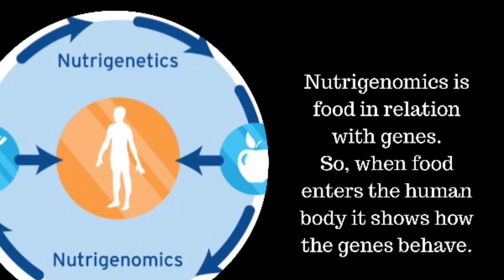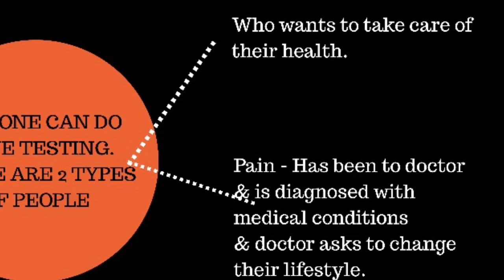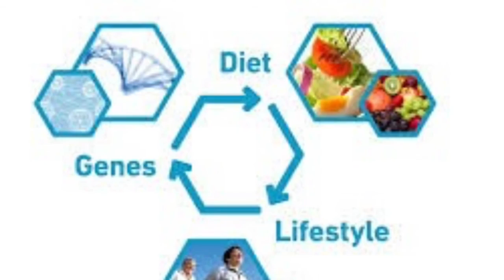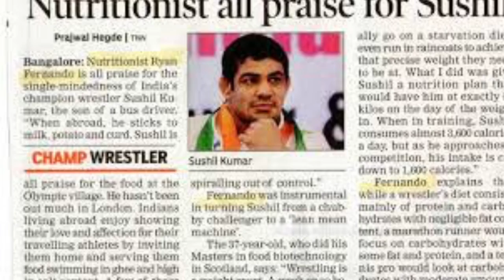Understanding NUTRIGENOMICS with Best Nutritionist In India Ryan Fernando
Nutrigenomics is the study of how diet influences gene expression, and thus, health.
Nutrigenetics is defined as the study of individual genetic variations or polymorphisms, their interaction with nutritional factors, and their association with health and disease. Others define nutrigenomics as the study of the functional interactions between food and the genome at the molecular, cellular, and organismic levels, and the ways in which individuals respond differently to diets depending on their genetic makeup.
best genetics nutritionist: Understands the relation of food with your genes. Reads how your body reacts to certain foods.
Genetic Test Based Nutrition Plan: Know if you are gluten sensitive, Lactose intolerant or have a genetically derived medical conditions- A customized diet plan is offered for varying requirements.
Genetic Nutrition based Nutrition Plan: Know what food to eat & in what portion based on your genes. Food that suits you.